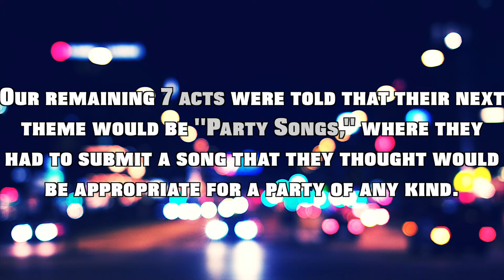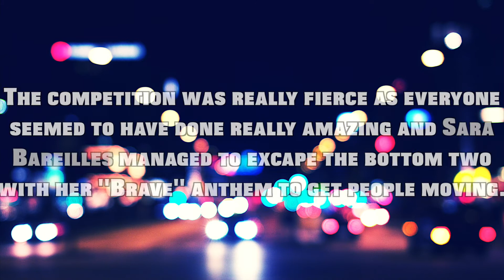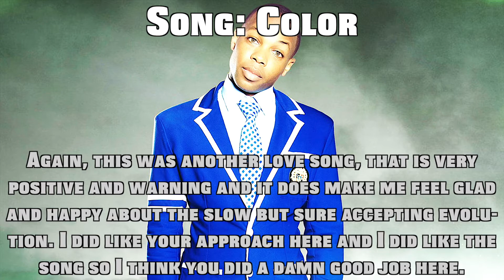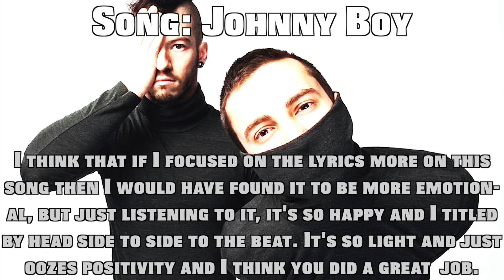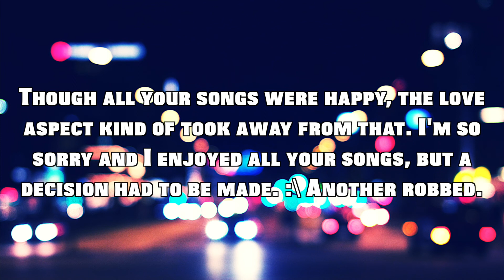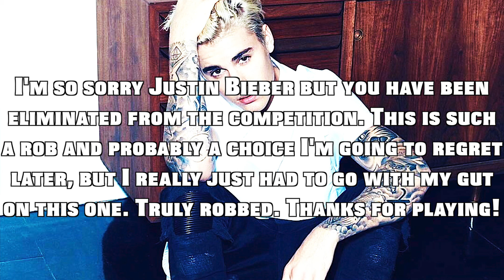Lucky Strike 25-13: "Happy Songs"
• Cast •

Justin Bieber • Kreia
Max & Kurt Schneider • Music Dragon
MISSIO • xkingpreston
Sara Bareilles • KatanaJohn
Todrick Hall • Michael Horowitz
Twenty One Pilots • coryxsniperxx 17

• Eliminated •

6th • ?
7th • That Poppy • Matt Carolan
8th • Katy Perry • Sameed
9th • Sabrina Carpenter • DxnseyBxbe
***MISSIO Returns***
10th • Mako • Dawit 175
11th • Kelly Clarkson • ¥King-Richy¥
***Avril Lavigne, Jacob Sartorius, Kesha & One Republic exit.***
X • MISSIO • xkingpreston
12th • Baylor Wilson • TDF Conor
***Avril Lavigne, Jacob Sartorius, Kesha & One Republic invade.***
13th • Simon Curtis • Mr.Fundashi
14th • Taylor Swift • Jake Le
15th • Dua Lipa • xpoisoned-youth
16th • Teen Beach Movie • Rocky Pop 101